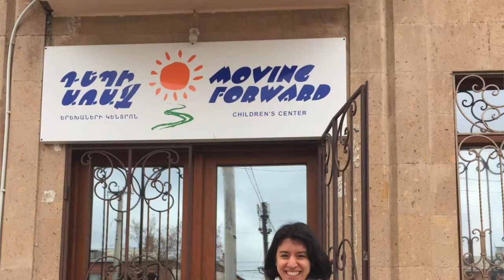Birthright Armenia in Gyumri | Interview with the Participants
The best way to know the program is to ask questions to the participants. Watch the video our Gyumri participant Kathryn Haptonstahl (USA) produced.